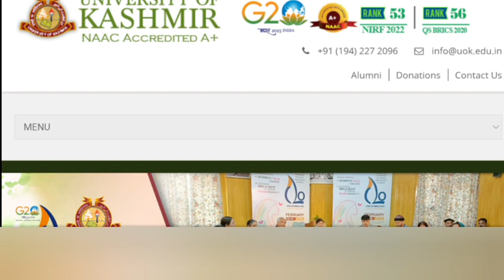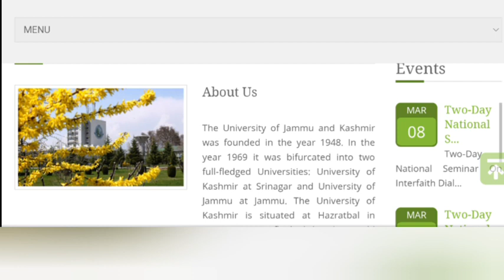BG 4th Semester Evaluation Update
Apply Online For NYC Recruitment 2023👉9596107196